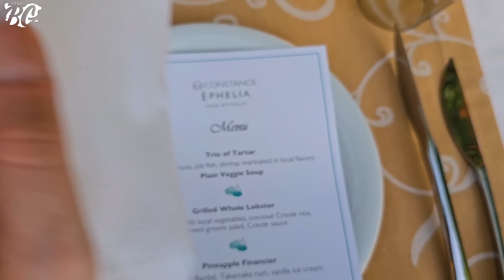Какво ЗНАЯТ На СЕЙШЕЛИТЕ За БЪЛГАРИЯ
АФРИКАНЦИ отговарят на ВЪПРОСИ за БЪЛГАРИЯ

В новото ни Айде БГ видео ви взимаме с нас на Сейшелите, за да споделите приключението с нас и Ерика. Как си прекарахме, кои места посетихме, защо Ивайло беше болен и какво предизвикателство изпълнихме? Гледайте до края и разберете сами!

Музика: NALICE
Изпълнител: Jason Farnham